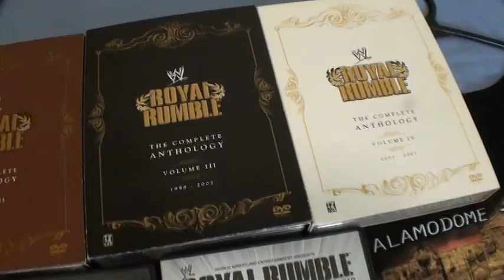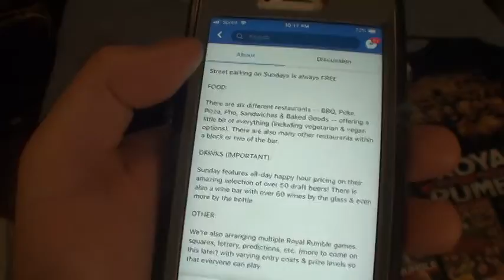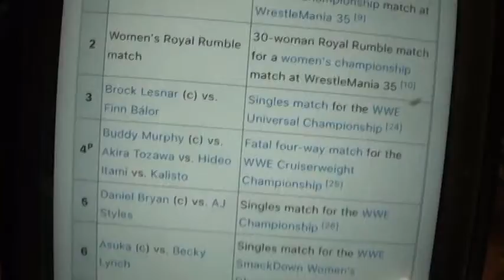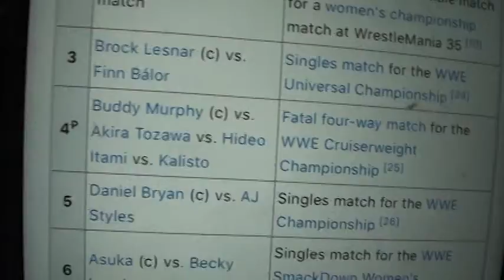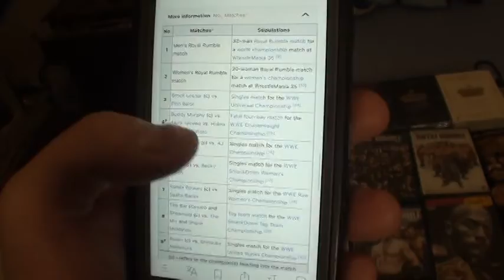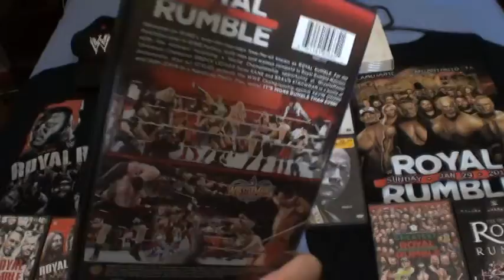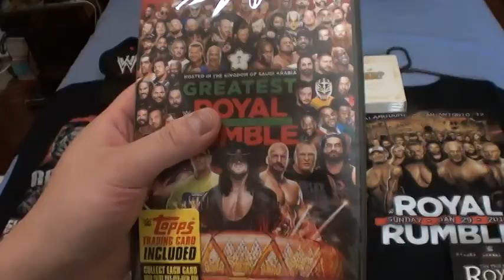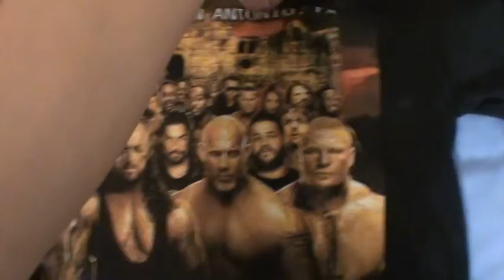WWE DVD Collection 2019 - Royal Rumble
Link to Houston Royal Rumble Watch Party